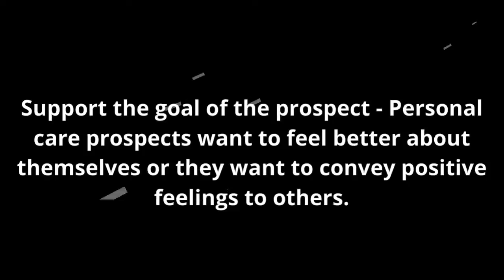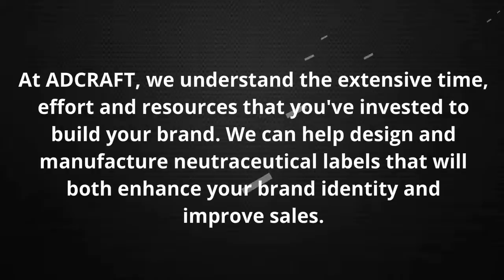High Quality Personal Care Labels Improve Your Odds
The average female consumer in the U.S. uses 12 personal care products each day. For more information on how ADCRAFT can help you stand out from your competition, call , or click here to reach us online.